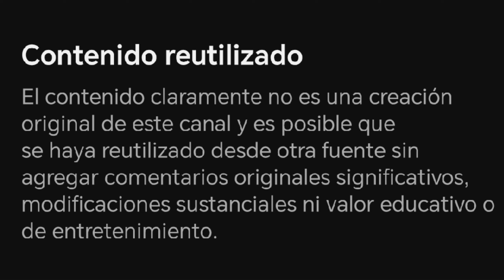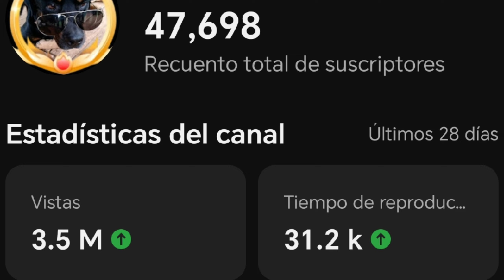COSAS que NO DEBES si quieres MONETIZAR EN YOUTUBE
Recibí La noticia que no puedo monetizar el canal por eso decidí hacer este video para ayudar y que no comentan los mismo errores